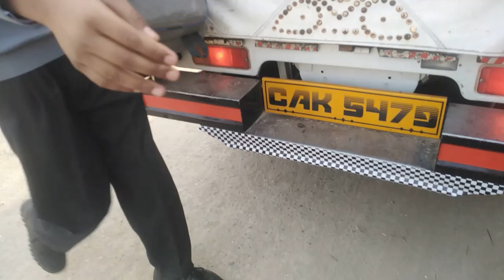Big quantity of oranges I Extra Sour oranges